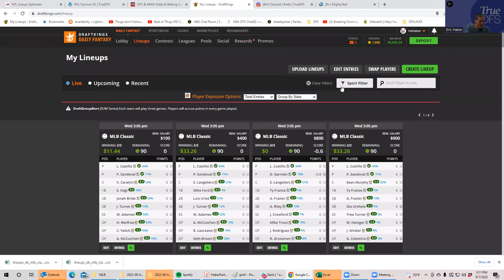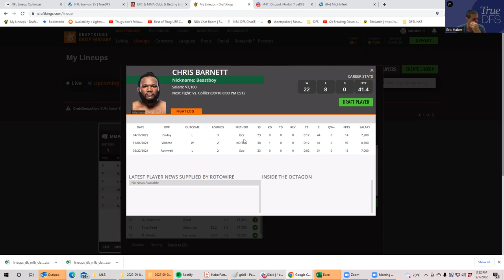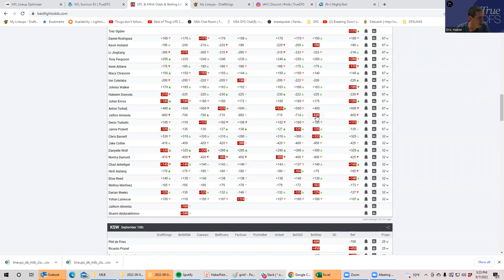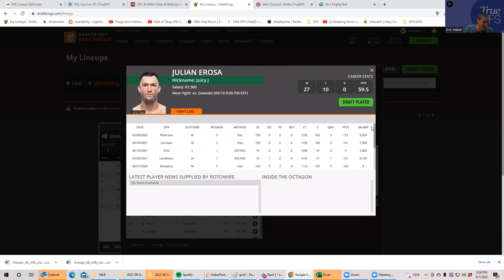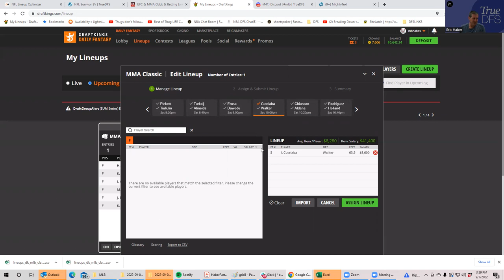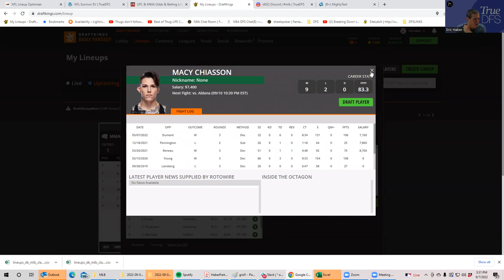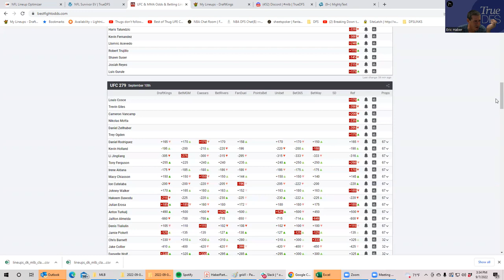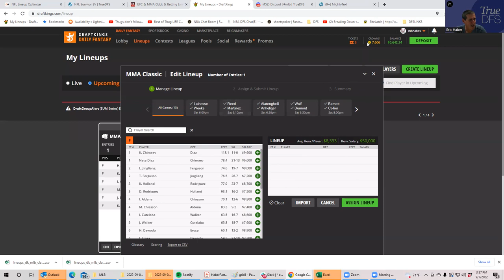MMA DFS SLATE PREVIEW FOR SEPTEMBER 10, 2022